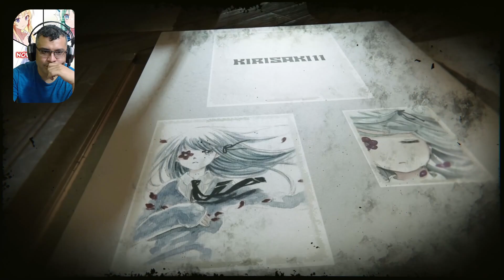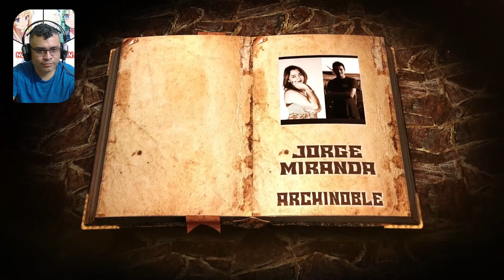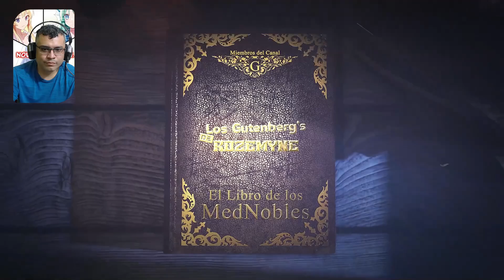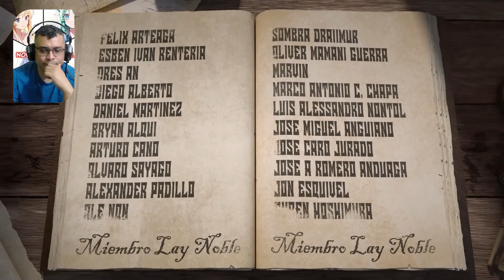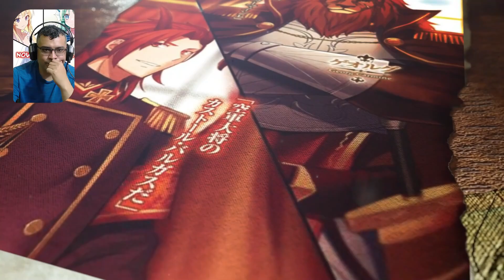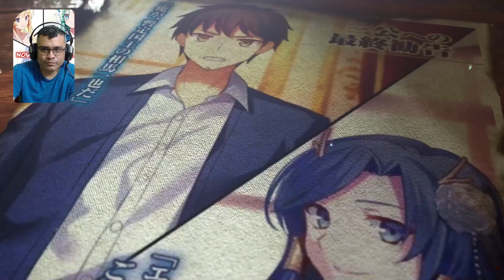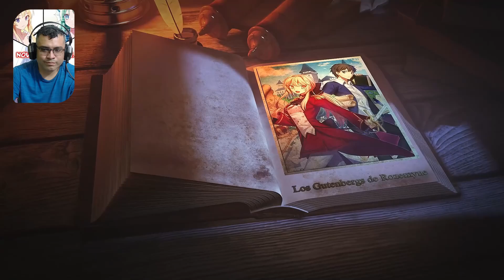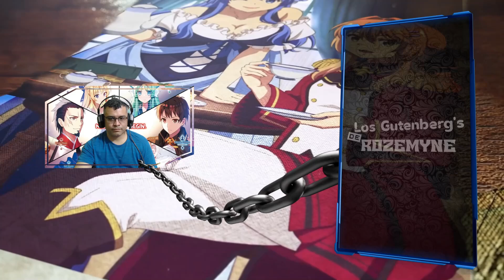¿Asi Finaliza La Historia del Heroe Realista? / Vol. 18 - Cap. 42 / RESUMEN GenjitsuShugi Yuusha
Vamos con el Ultimo resumen del vol 18.. esto es todo lo que tenemos hasta la fecha..

📋 Menu del Video:

⏲ 00:00 Introducción
⏲ 04:51 A lo que Vinieron xD